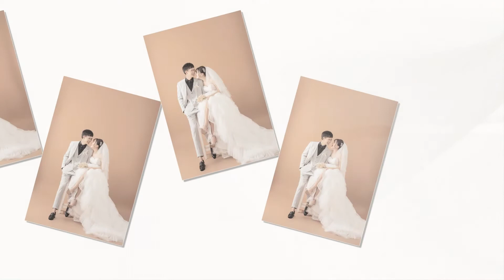Hoàng Thái & Nguyễn Trang